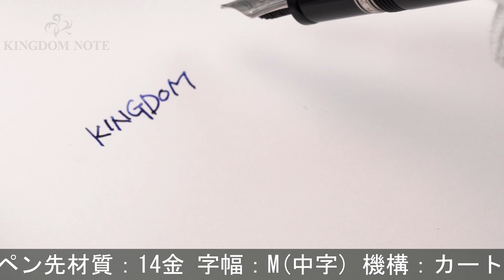MONTBLANC モンブラン 万年筆 ボエム ブルー M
ペンポイント多少研磨、首軸リング腐食、全体スレ･キズ、アタリ、メッキ部くすみ等使用感みられますが実用に問題の無いお値打ち品です。高い人気を誇るボエムコレクションです。

本体材質：樹脂
ペン先材質：14金
字幅：M(中字)
機構：カートリッジ式
全長：約136mm (筆記時)
胴軸径：約13mm
キャップ径：約15mm (クリップ除く)
最大径：約18mm (クリップ含む)
重さ：約25g
付属品：なし